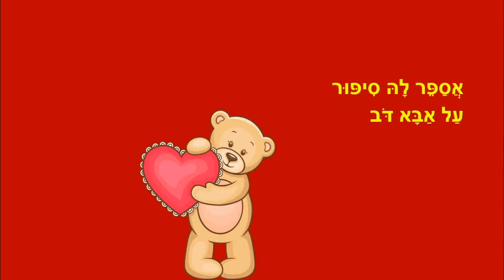סיפור לילה טוב - לילדים - כתבה: ריקי זקן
סיפור לילה טוב
סיפור  לפני השינה לילדים